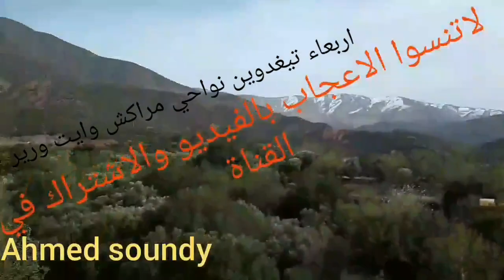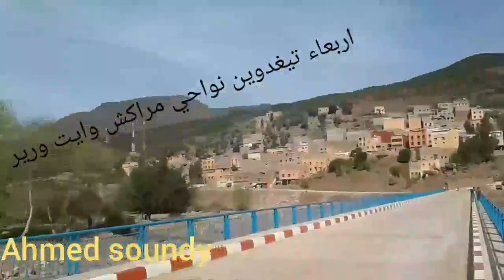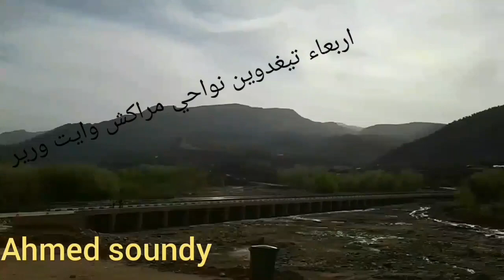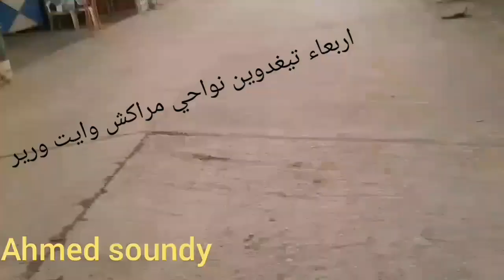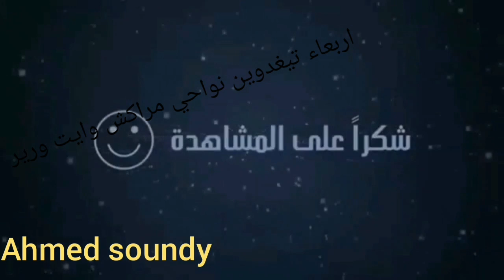رجوع من اخطر طريق عين سيدي الوافي اربعاء تيغدوين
نواحي مراكش وايت اورير. جبال الاطلس. جمال المغرب